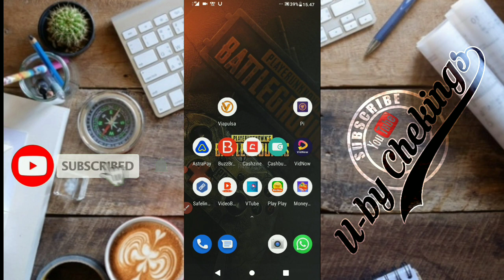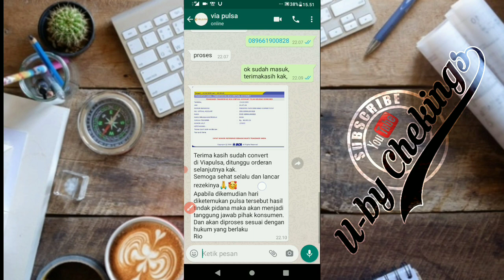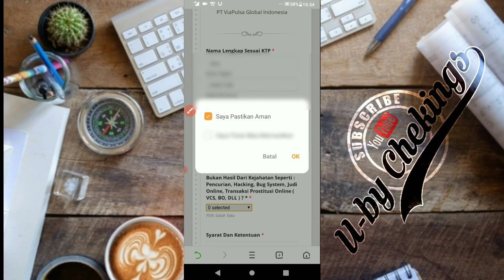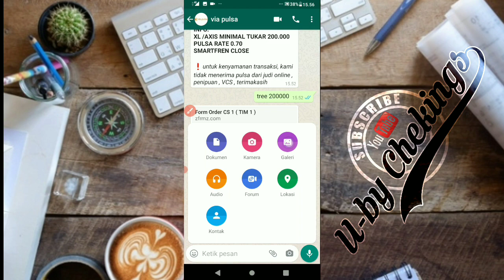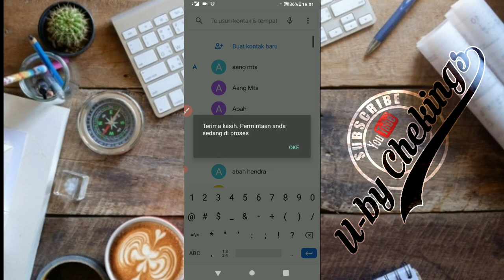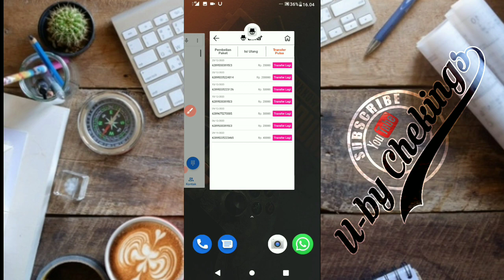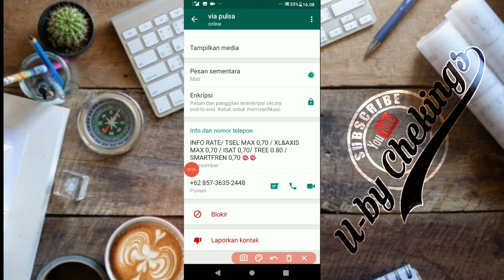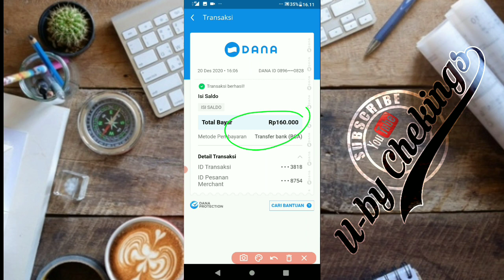cara merubah pulsa menjadi saldo dana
ubah pulsa menjadi saldo dana,
merubah pulsa menjadi saldo dana,
convert pulsa ke dana